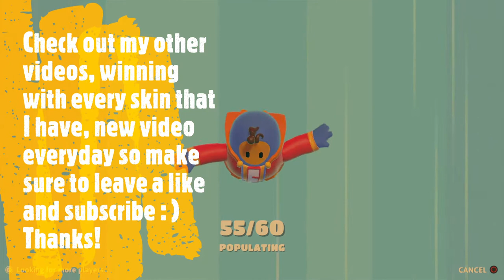FALL GUYS, VICTORY OF A HERO!!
Winning in Fall Guys with every costume/skin that I have. On this episode: Hero!
Can't wait for fall guys season 2!